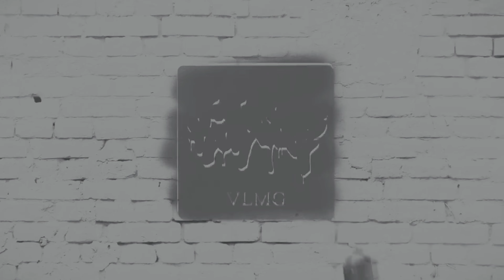VLMG & THA KULTURE PRESENT: TREBO VS LOSO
The 1st installment from Another One In The Chamber is here!

"WE DO THIS FOR THA KULTURE!!!"